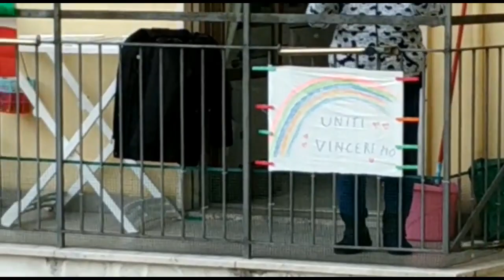5 aprile 2020, sempre sui balconi, sempre alle 6..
condominio viale san giovanni bosco 49 appuntamento fisso ormai alle 18